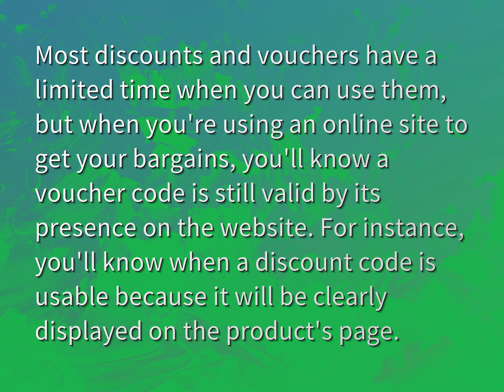Do discount codes ever work?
James Webb (2022, August 6.) Do discount codes ever work?
    WHYS.video